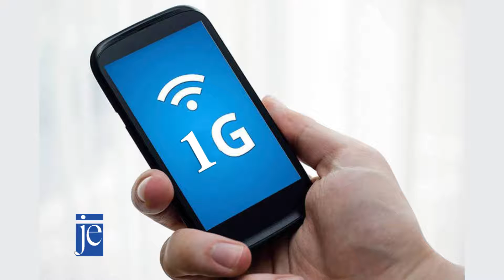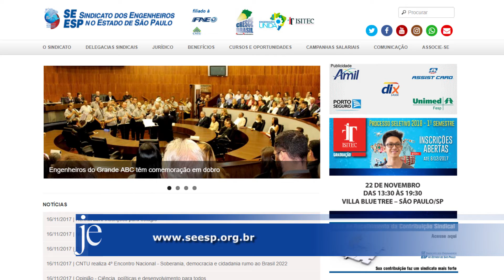Internet 5G – JE na TV | Reportagem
Confira matéria sobre a quinta geração de banda larga móvel, que também está sendo desenvolvida no Brasil por engenheiros do Instituto Nacional de Telecomunicações (Inatel).

Com a tecnologia, será possível colocar em prática projetos de carros autonomos, robôs domésticos e inserir milhares de eletrodomésticos com a Internet das Coisas.

Além disso, regiões remotas do interior do País receberão pela primeira vez o sinal da banda larga. A previsão é que o 5G chegue em 2020 e se popularize em 2025.

Programa no ar em 20 de novembro de 2017.